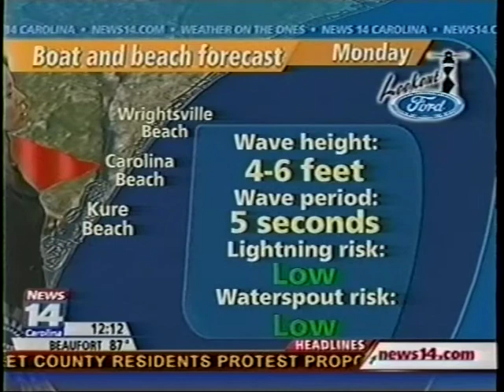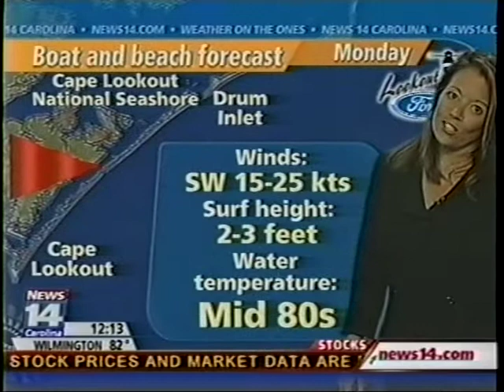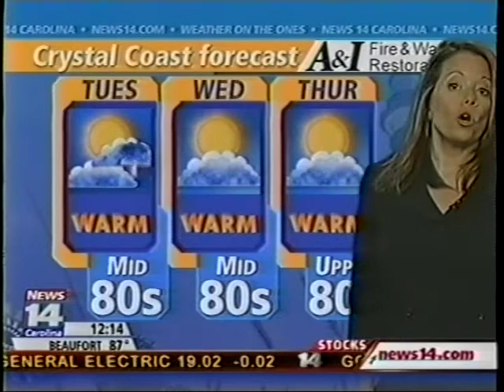News 14 Carolina - Weather on the 1s - 7/25/2011 12:11pm